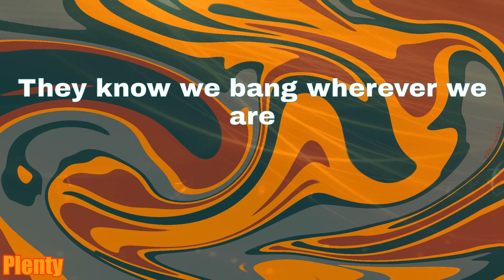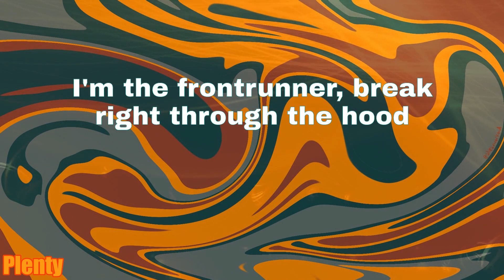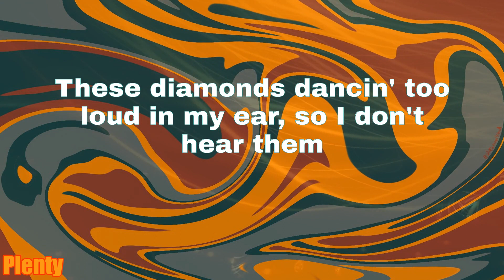Southside - Lil Baby (Lyrics)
Lyrics:
Southside on the track, yeah
Southside
Southside
Yeah
I just got some stupid dome from this hoe from the Southside (Southside)
Long live Troop, my OG man, that nigga from the Southside (Southside)
Shout out Deezy and them loc's who Crippin' on the Southside (Southside)
I get bags in for the low and send them to the Southside
Yeah, I'm sellin' coke for real
I put the "d" in dope, for real
Saint Laurent on my coat, for real
That Draco, that Draco
I'm with Derez in Clayco (Clayco)
Shoutout to Clayhead, that nigga a real one
We had them bands in the neighborhood (neighborhood)
Temp fade, new J's (new J's)
All day, catch plays
White tee, dope boy
Move that dope, boy
Trappin' out a bando (bando)
Servin' out a window (window)
Tryna run our mills up (M's up)
That's what we pay the rent for
Fuck it up in the Gucci store, them M's in (M's in)
Bad bitch lookin' like Bernice, I call her Slim Jim
I just want push start on my car
Shoutout the hood, they know I'm a God
They know we bang wherever we are
I just took these cuts on stage
Look at these VVS's in my chain
I'm doing better, I can't even complain
Bought it plain, then I blew out the brain (brain)
Birkin bag, make the bitch go insane
With the gang, I ain't switchin' the name
Paper tag, got me switchin' these lanes (lane)
Do anything to get me some chains
These niggas be fuckin' for fame (fame)
Long live Troup, my OG man, that nigga from the Southside (Southside)
I'm with Derez in Clayco
We had them bands in the neighborhood
I'm doing shit that they wishing they could
I'm the frontrunner, break right through the hood
They hated on me, but it's still all good
Draco on me, and it's still all wood
I'm on probation, they let off a fool
They on my drip, tryna see what I do
They takin' notes, tryna study my moves
They tryna do what I do
All-Star weekend, I was gettin' the pack in
Heard you got your shit took, nigga you lackin'
Big body Benz "beep, beep" when it back in
Real street niggas buyin' bags with the backends
These niggas ain't authentic, they actin'
And I ain't get to the money, they cappin'
What happened?
I thought you was a real one?
Solitary stones in my ear, these the clear ones
These diamonds dancin' too loud in my ear, so I don't hear them
My homie got the stick, I got the glizzy
We don't fear them
These niggas don't wanna play with us
I swear that we gon' kill them